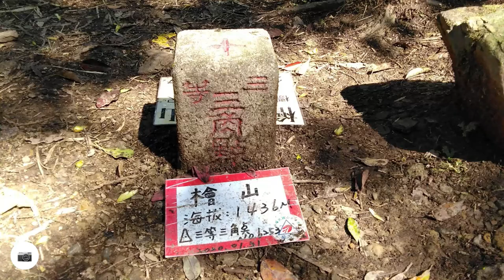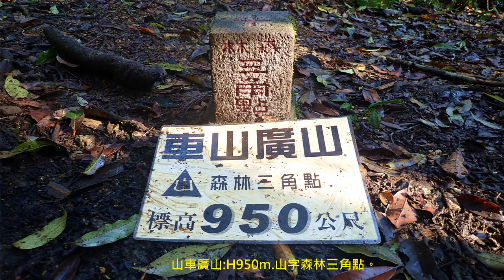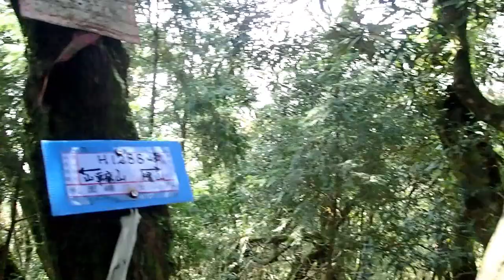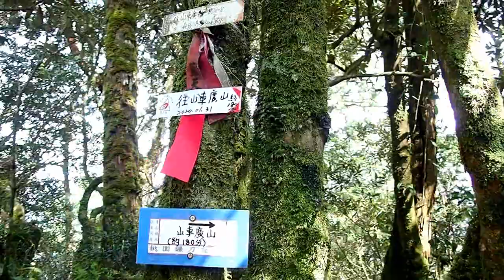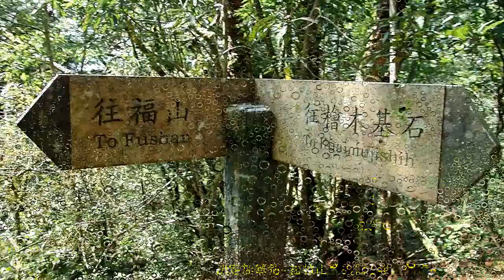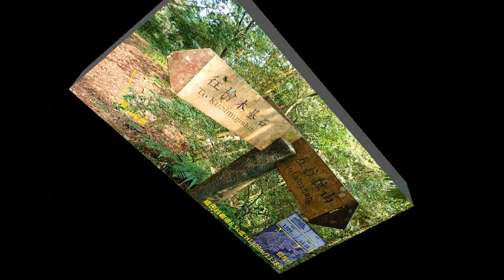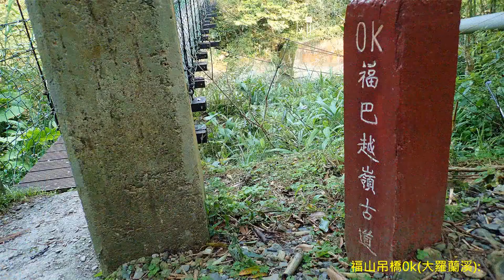山車廣山+檜山&福巴越嶺步道 ..........(烏來&福山)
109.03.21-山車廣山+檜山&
福巴越嶺步道14K來回O型. (新北/烏來福山)

是一條連接新北市烏來福山地區與
桃園縣復興鄉巴陵地區的優美林相古道，
全長約17公里，古道為早年泰雅人狩獵、
通婚、訪親的社路，日治時期設隘勇線、
作為山地警備道路，至今仍留有駐在所的遺跡。
大正十一年（1922年）總督府為了
連繫新竹州與台北州的蕃地，
以及加強對內山地區泰雅族人的控制，
將這條社路修築為山地警備道路，
並於沿線設置了10個警察駐在所。
其中的茶墾（扎孔）、檜山、
拉拉山三個駐在所位於今日的古道途中，
但駐在所建物都已消失，
僅剩遺址及部份殘跡而已。

以往登#檜山，
必須先走到福巴越嶺步道8.5k.
登山口再往上爬，無論從福山或巴陵出發，
除非有越嶺步道的接駁安排，
不然就得原路回程。

感謝登山前輩新開闢的烏來#山車廣山-
檜山路線，沿途巨木處處、林相極美；
除了1288峰之後的"斷稜處"需特別小心外，
全程路跡清晰、路況均佳。
爬升量雖超過1000公尺，不過大多是緩上坡，
沐浴在森林芬多精的氣息中，走起來比較不會累呢~~

回程再由福巴越嶺步道"一路下坡"抵福山，
這樣充滿中級山林相變化的O形路線，
確實豐富又有趣多了~~

參考資料:
山車廣山-檜山-福巴越嶺步道O形~
山車廣山:H950m.山字森林三角點。
檜山:H1436m.三等三角點 No.6253。
(路程:26.4K/爬升:1620M/費時:8hr12min)
福巴越嶺古道從烏來福山到巴陵拉拉山，
整個路徑貫穿拉拉山自然保護區及插天山自然保留區，
插天山自然保留區 (前往請事先申請)
jinn的gpx軌跡檔案(雙連結).
(找日期-   .gpx軌跡已上傳.)